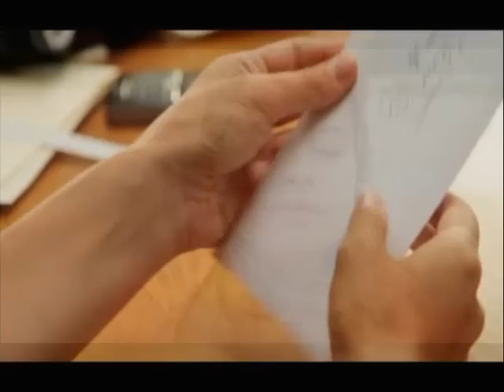Venice The Series-Incomplete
I Loved making this video...i hope you love watching it...